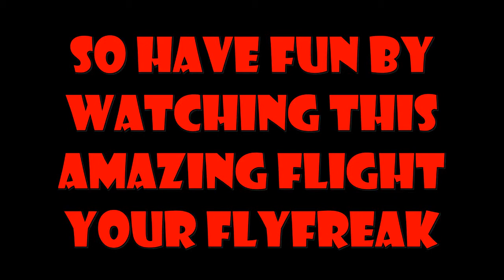Huge Rc Chengdu J-10 China Scale Turbine Jet at Kulmer Air Show 2014,Pilot is Renggli Emanuel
What a fantastic Flight Thanks so much to the Pilot Renngli Emanuel
by rc Pilots around the World Movie Team
cuts,filming and sounds by Flyfreak ( Thomas Minder )